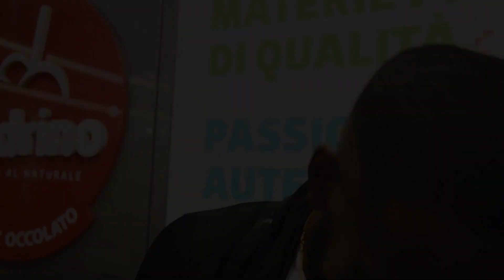Welcome Obie Oleka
Le prime immagini dell'arrivo del lungo biancoazzurro Obinna Obie Oleka all'aeroporto di Brindisi. Welcome!